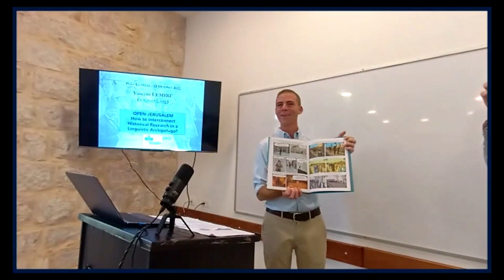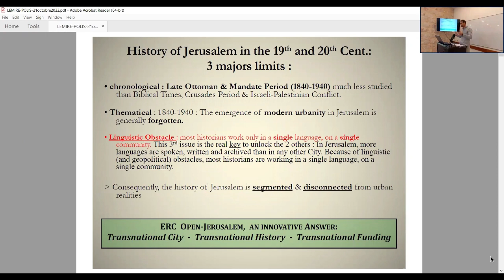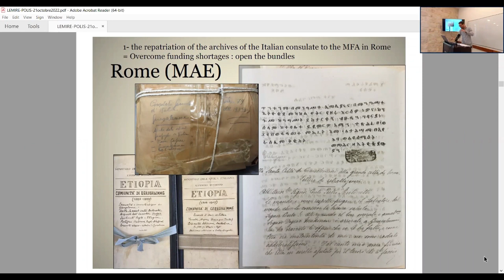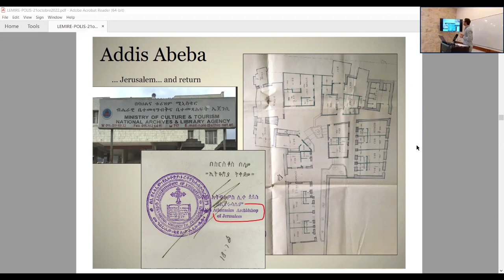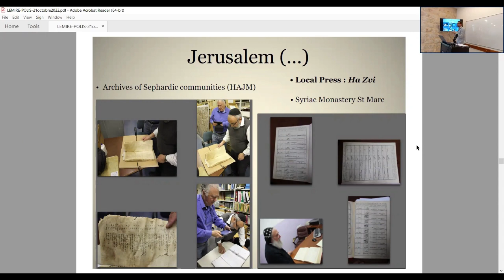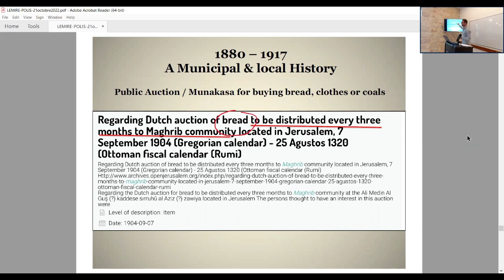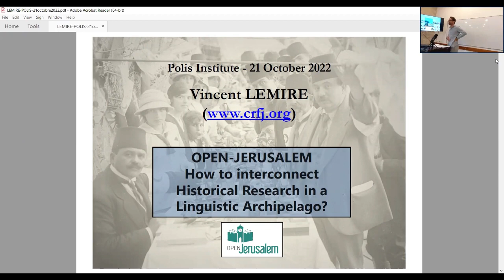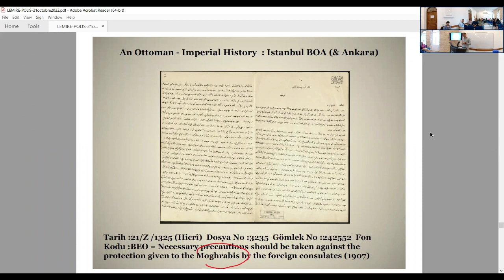OPEN-JERUSALEM : How to interconnect Historical Research in a Linguistic Archipelago?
Lecture by Vincent Lemire.

Jerusalem is a “world city” where all nationalities, faiths and populations intersect. As such, most historians of modern Jerusalem usually limit their studies to only one community, thus contributing to the creation of a segmented historical narrative that precludes a more sweeping view of the city.  Since its launch in 2014, the European Project , which is supported by the European Research Council (ERC), has been working to produce a scientific, connected, and unbiased history of citadinité in Jerusalem from 1840 to 1940.  This lecture will clarify the various challenges of the Project, demonstrate the web portal and present a concrete application of this new historiographical method with the history of the Maghrebi Quarter of Jerusalem.

Vincent Lemire is Associate Professor at Paris-Est / Gustave Eiffel University, director of the French Research Center in Jerusalem and director of the OPEN-JERUSALEM project (“Opening Jerusalem’s archives: for a connected history of ‘Citadinité’ in the Holy City (1840–1940)”. He holds a PhD from the University of Provence and his work focuses mainly on Jerusalem and the modern Middle East, environmental history and the history of cultural heritage. He is also the author of many books dealing with the history of Jerusalem.